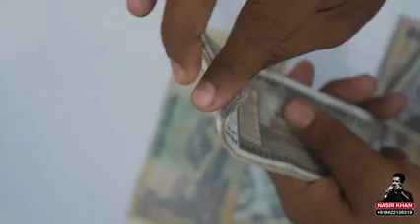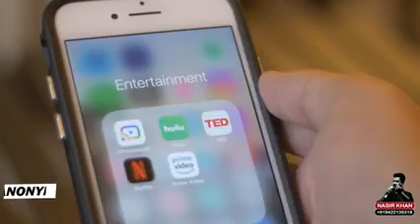महगांई नहीं साहब अब खर्चे बढ़ गए हैं ###.....